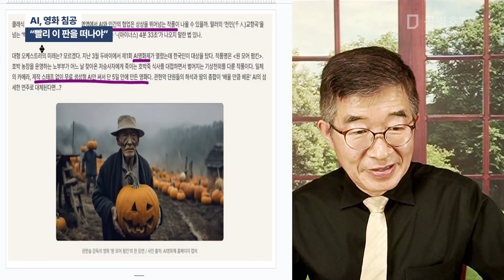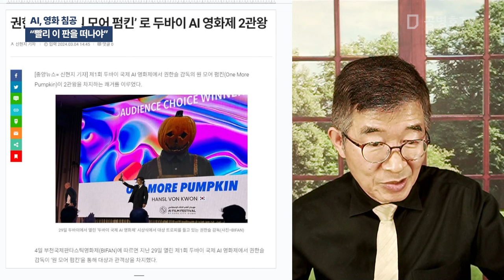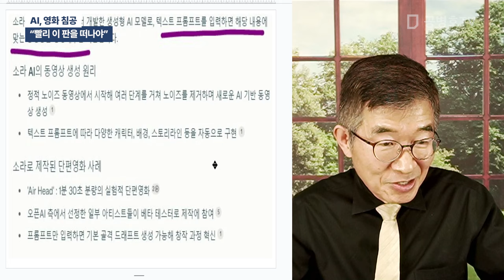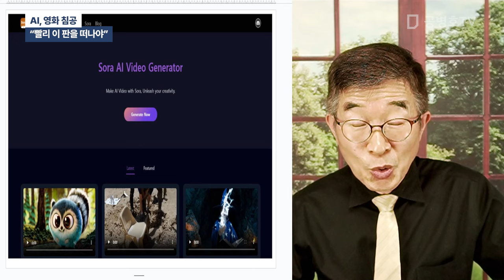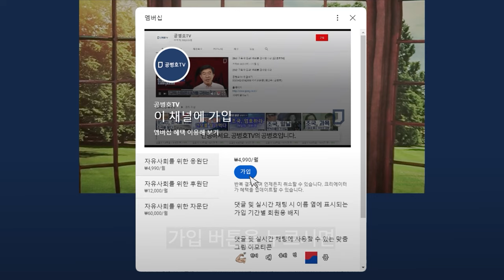AI, 영화 침공 / "빨리 이 판을 떠나야" [공병호TV]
Bitcoin : 3MTW849AkP2ftLeSK2teZHMmzLu7Z83s9U